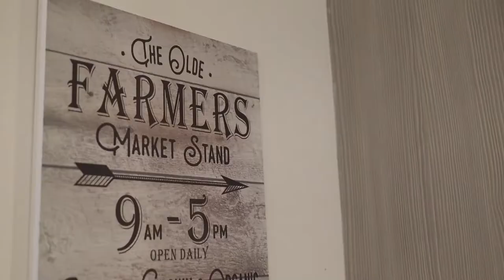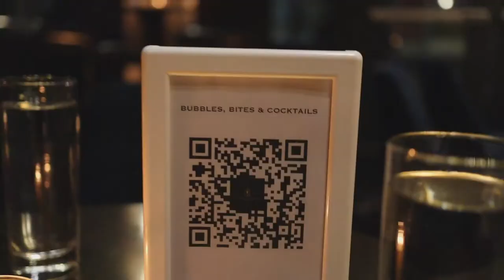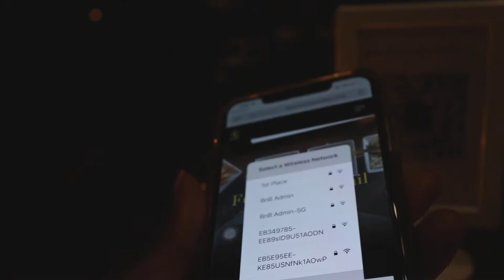DOWNTOWN CHARLESTON AIRBNB TOUR | BOURBON & BUBBLES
Hello Lovely People!  AIRBNB TOUR, DOWNTOWN CHARLESTON | BOURBON & BUBBLES

IN THIS VIDEO: We give you a tour of our Airbnb in Downtown Charleston. We stayed for a full 30 days and enjoyed every bit of being able to walk to restaurants and Explore. We also enjoyed a great night out at Bourbon and Bubbles

Goal: 1000
Current: 684

LOVE + LIGHT ✌️